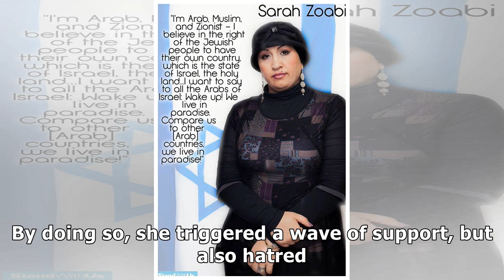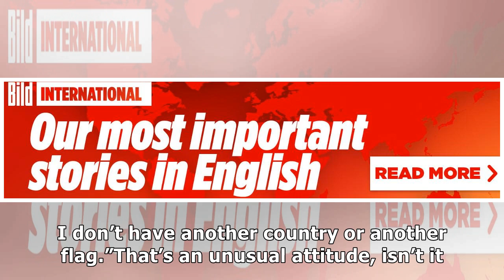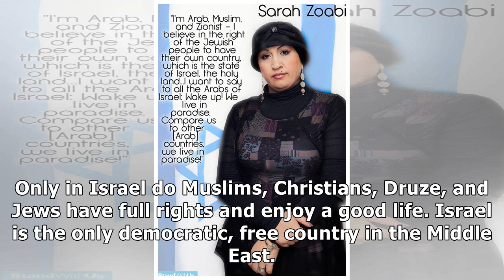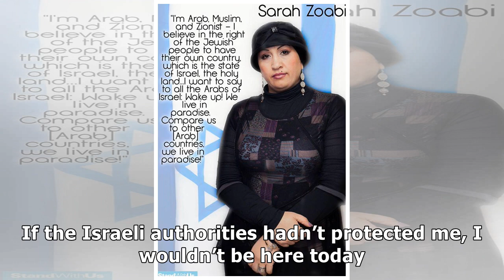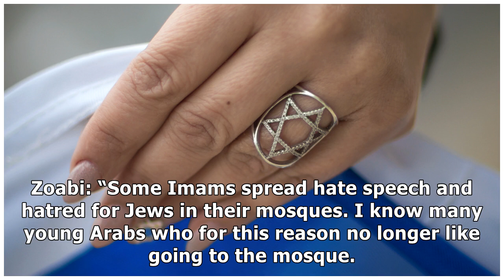Sarah Zoabi - »I am a Muslim Arab woman and I love Israel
Approximately 1.7 million Arabs live in Israel – which is more than 20 percent of the population. The vast majority of them are Muslims. Polls show that 55 percent of them call themselves “proud citizens” of the country. More than 60 percent describe their lives in Israel as “good” or “very good”. H...